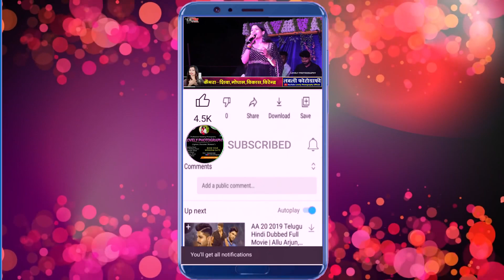Sunil Soni ll सुनील सोनी ll पिरित के आगी ल ll